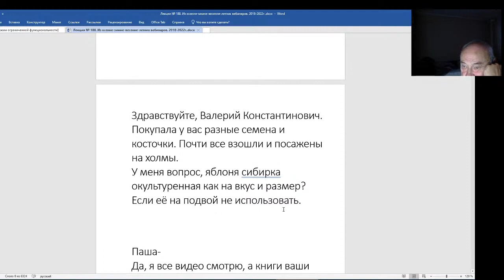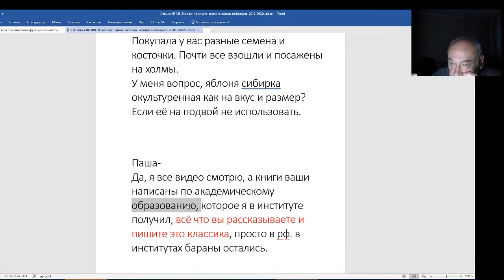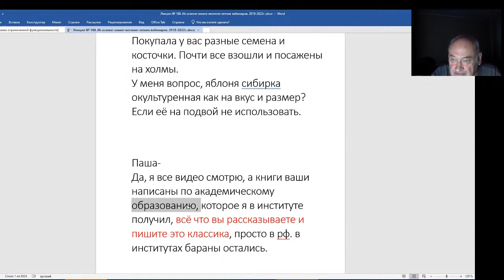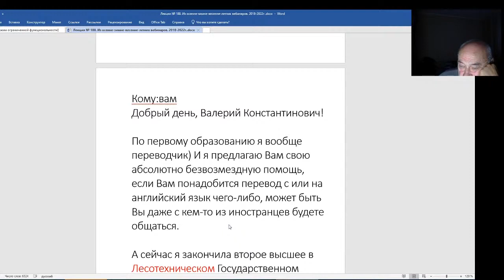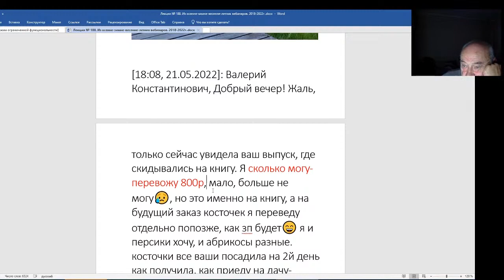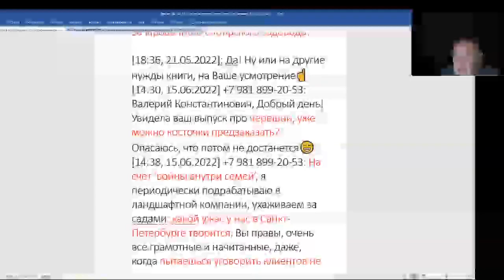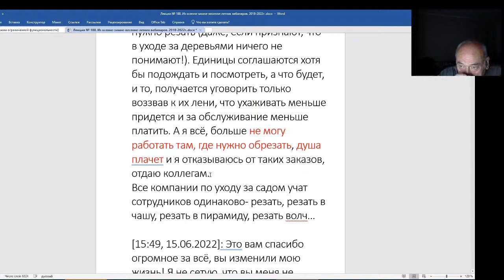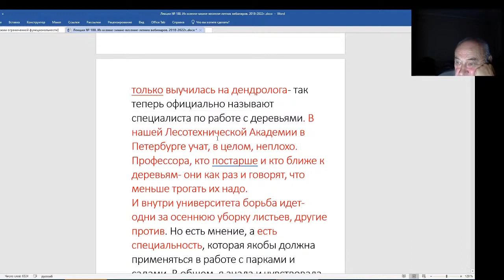Железов Валерий. Вебинар 188. Еще ответы на интересные письма.